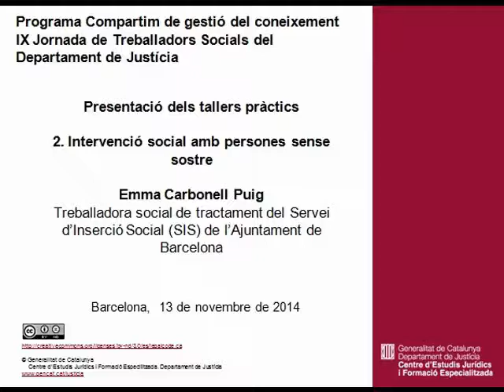Intervenció social amb persones sense sostre. Emma Carbonell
IX Jornada de Treballadors Socials del Departament de Justícia. El pas cap a la comunitat. Programa Compartim de gestió del coneixement.
Presentació dels tallers pràctics. 2: Intervenció social amb persones sense sostre. Emma Carbonell